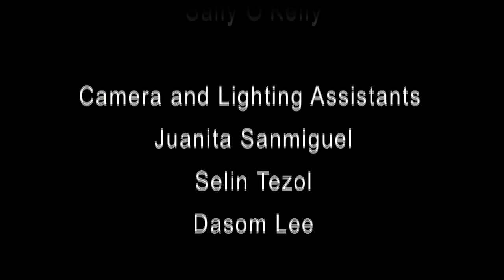'Tender Loving Care' Short Film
RHUL
2nd Year Directing Screen Fiction Module:
Assessment 02:
5 Minute Film inspired by 'Breakfast', a poem by Jacques Prévert.